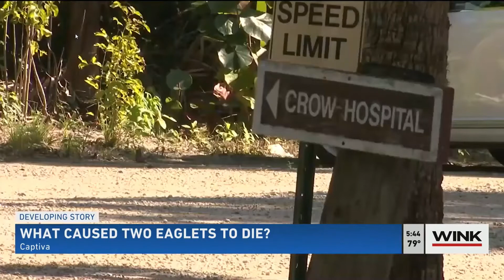62. WINK NEWS Águila de la isla de Captiva | WINK NEWS Captiva Island Eagle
62. WINK NEWS Águila de la isla de Captiva | WINK NEWS Captiva Island Eagle